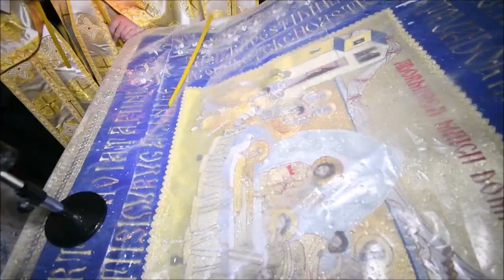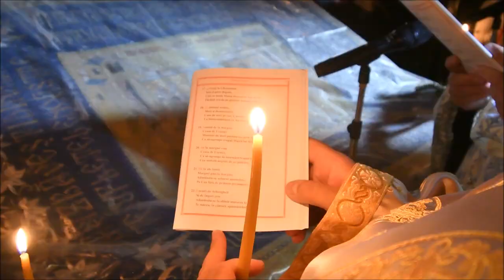Praznicul Adormirii Maicii Domnului la Mănăstirea Hadâmbu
Pelerinii din mai multe părţi ale ţării au participat în zilele de 14 şi 15 august 2022, la sărbătoarea Adormirii Maicii Domnului de la Mănăstirea Hadâmbu, judeţul Iaşi. Duminică seară, arhimandritul Nicodim Gheorghiţă, stareţul Mănăstirii Hadâmbu, împreună cu un sobor de preoţi şi diaconi, a oficiat slujba Vecerniei unită cu Litia în altarul de vară din incinta bisericii-monument a aşezării monahale. Dumnezeu, prin rugăciunile Maicii Domnului, a trimis ploaie din belşug peste pământul însetat, astfel că pe tot parcursul slujbei picăturile au căzut din cer. A urmat procesiunea de scoatere a icoanei făcătoare de minuni a Maicii Domnului, care a fost aşezată în baldachinul împodobit cu flori. Oamenii s-au închinat cu multă evlavie la odorul de mare preţ, cerând mijlocire la Preasfânta Născătoare de Dumnezeu. Părintele Dumitru Apetrii de la Parohia Botoşeniţa Mică, Protopopiatul Rădăuţi, judeţul Suceava, a ţinut un cuvânt de învăţătură în care a vorbit despre sărbătoarea Adormirii Maicii Domnului. Părintele stareţ Nicodim a mulţumit credincioşilor pentru că s-au rugat împreună în aşezarea monahală din Dealul Mare. Programul liturgic a continuat cu Taina Sfântului Maslu săvârşită în Biserica „Acoperământul Maicii Domnului”. În faţa clopotniţei Mănăstirii Hadâmbu a fost întâmpinat apoi Înaltpreasfinţitul Părinte Petru, Mitropolitul Basarabiei. Ierarhul şi-a exprimat bucuria pentru că a poposit la Mănăstirea Hadâmbu pe care a asemănat-o cu un „Tabor”.

La miezul nopții, în incinta ansamblului monumentului istoric al Mănăstirii Hadâmbu s-a oficiat slujba Prohodului Maicii Domnului de către arhimandritul Nicodim Gheorghiţă, împreună cu un sobor de preoţi. Oamenii au cântat cele aproape 200 de strofe sub cerul liber, deşi aproape pe tot parcursul slujbei a plouat. Cuvântul de învăţătură a fost adresat de către părintele Vasile Ţarcă, misionar de caritate la biserica Spitalului Pădureni-Grajduri, judeţul Iaşi. La rândul său, arhimandritul Nicodim Gheorghiţă a menţionat că Maica Domnului a mijlocit darul de ploaie care s-a revărsat pe parcursul după-amizezii de duminică şi în dimineaţa zilei de luni, 15 august.

În ziua Praznicului Adormirii Maicii Domnului, Înaltpreasfinţitul Părinte Petru a fost întâmpinat de către soborul slujitorilor în dangătul clopotelor şi al cântării „Pre Stăpânul”. Ierarhul s-a închinat la icoana făcătoare de minuni a Maicii Domnului, apoi a slujit Sfânta Liturghie în altarul de vară al aşezării monahale. Credincioşii din mai multe părţi ale ţării s-au rugat împreună, cinstind astfel Praznicul Adormirii Maicii Domnului. Un cuvânt emoţionant a fost ţinut de către părintele Adrian Cucu, secretarul Facultăţii de Teologie Ortodoxă „Dumitru Stăniloae” din Iaşi.

Părintele Mitropolit Petru a mulţumit Înaltpreasfinţitului Părinte Teofan, Mitropolitul Moldovei şi Bucovinei, pentru că a binecuvântat să slujească la Mănăstirea Hadâmbu. De asemenea, Ierarhul i-a oferit părintelui stareţ o distincţie pentru „lucrarea săvârşită în sprijinul credinţei ortodoxe” din Basarabia.

Părintele Nicodim Gheorghiţă i-a dăruit Înaltpreasfinţiei Sale un engolpion şi o cruce pectorală, manifestându-şi recunoştinţa faţă de toţi cei ce au înconjurat-o pe Maica Domnului cu multă credinţă în cele două zile de sărbătoare.

Prin dragostea familiei Gorongea din Iaşi, pelerinii au primit o masă caldă. Programul sărbătorii s-a încheiat cu procesiunea introducerii icoanei făcătoare de minuni a Maicii Domnului în biserica-monument a aşezării monahale din Dealul Mare.